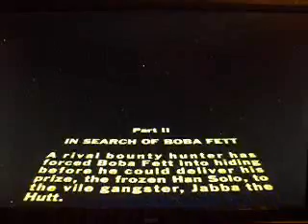(t-800'sCRF)Star Wars: Shadows Of The Empire The Game(Part 6 Original Cut)